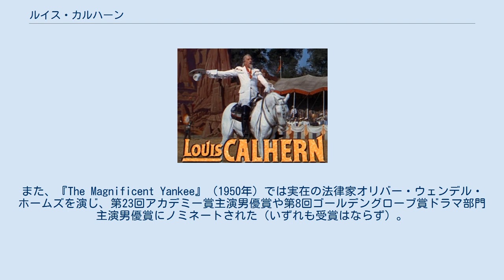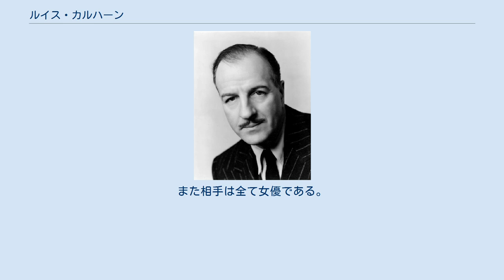ルイス・カルハーン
ルイス・カルハーン（Louis Calhern、1895年2月19日 - 1956年5月12日）はアメリカ合衆国の俳優。
 1895年にニューヨーク市で生まれ、家族で移り住んだセントルイスで子供時代を過ごす。
高校時代はアメフト部に所属していたが、その姿が劇場の支配人の目に留まり、地元の舞台に端役で出演する。
これをきっかけに俳優を目指し、ニューヨークに渡ると、第一次世界大戦が勃発する中、ドイツ風（en:Teutonic）の本名Carl Henry Vogtを変えた方が都合が良いと考え、CarlとHenryの文字を並べ替えてCalhernの芸名を付ける。
 第一次世界大戦に従軍し、キャリアは一旦中断するものの、舞台で経験を積み、1921年に映画デビューする。
その後はブロードウェイの舞台にも立つようになり、高身長と美声でアイドル的人気を獲得、活動の中心は舞台となる。
映画がトーキーに移行すると、再び映画にも出演するようになり、知的な悪役で成功する。
一時はアルコール依存症によって仕事にも影響が出るようになるが、1940年代の後半にはきっぱりとアルコールを断ち、完全復帰する。
 数々の映画に助演を中心に印象的な役で出演しており、中でも『アスファルト・ジャングル』（1950年）で演じた、娘ほどに若い愛人（スターになる前のマリリン・モンロー）を囲っている悪徳弁護士や、『アニーよ銃をとれ』（1950年）のバッファロー・ビル、シェイクスピア戯曲の映画化作品『ジュリアス・シーザー』（1953年）のシーザーなどで知られる。
また、『The Magnificent Yankee』（1950年）では実在の法律家オリバー・ウェンデル・ホームズを演じ、第23回アカデミー賞主演男優賞や第8回ゴールデングローブ賞ドラマ部門主演男優賞にノミネートされた（いずれも受賞はならず）。
なお、同原作の舞台化作品（1946年初演）でも同じ役を演じている。
 様々な映画に出演する一方、1920年代から1950年代に至るまで、ブロードウェイの舞台にも立ち続けた。
 1956年、映画『八月十五夜の茶屋』の撮影で訪れていた奈良県で心筋梗塞により急死する。
同作の代役はポール・フォードが務めた。
因みにフォードは同原作の舞台化作品（1953年初演）で同じ役を演じている。
 生涯で4回結婚し、いずれも離婚している。
また相手は全て女優である。
 『アニーよ銃をとれ』（1950年）予告編より